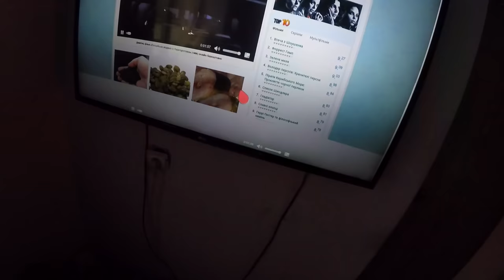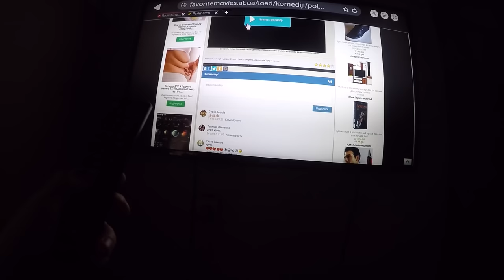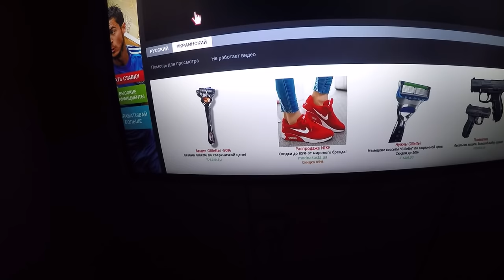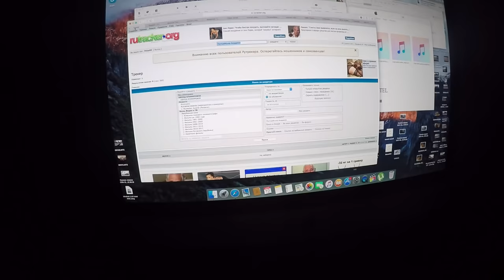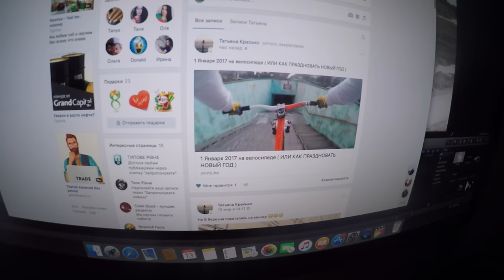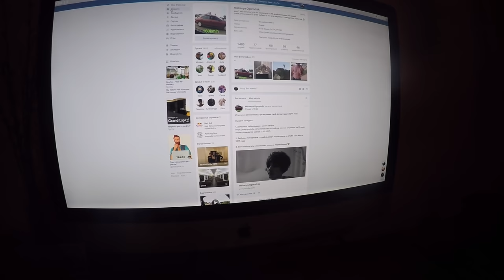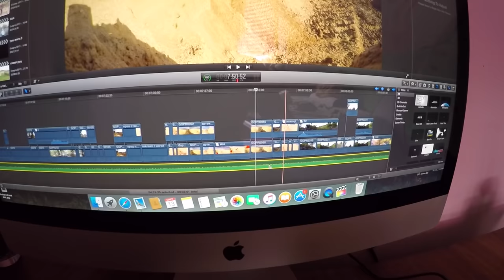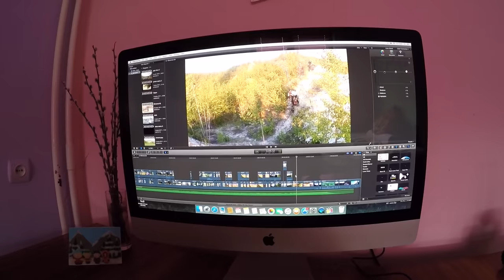НАШ ПЕРВЫЙ ПОЦЕЛУЙ :))) XD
еще один блог пока нет погоды, и нет крытых парков в г/Ровно
много катания и много много дерта и фрирайда! дальше на моем канале!